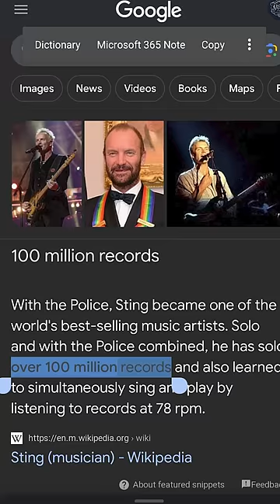Can Sting actually play bass?!